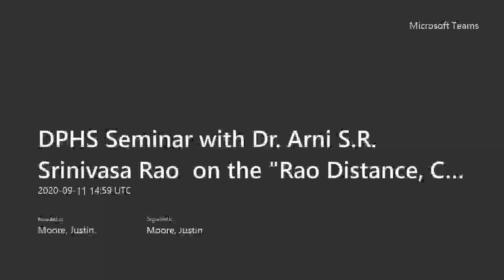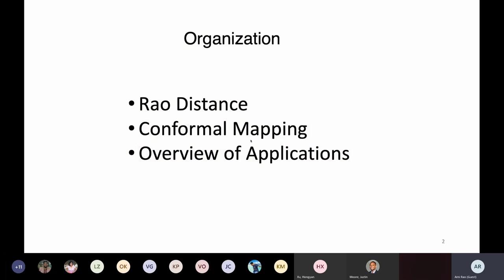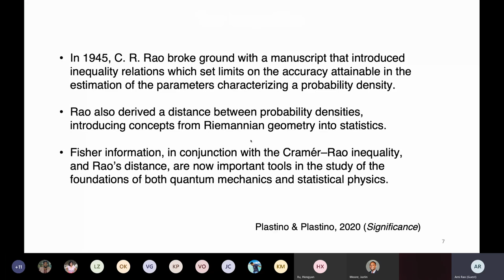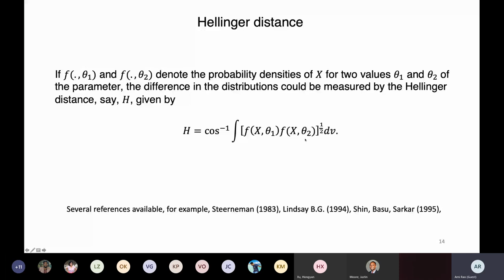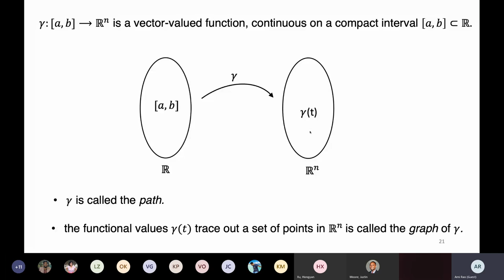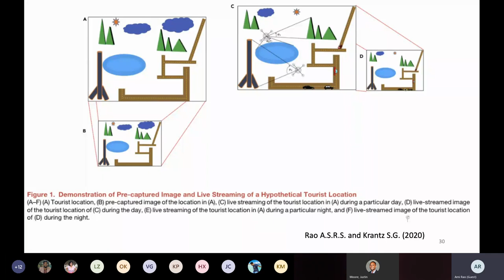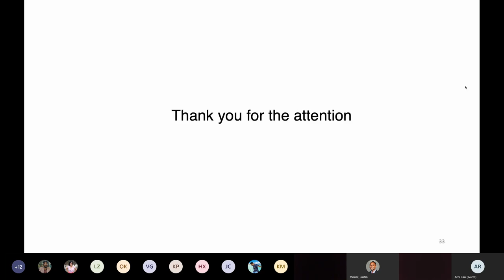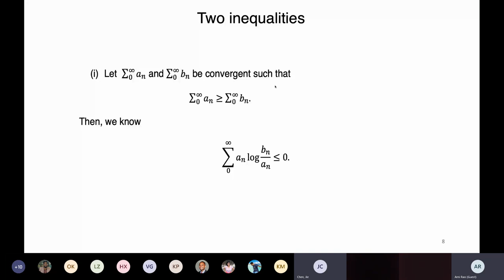Rao Distance, Conformal Mapping and Their Applications, by Arni Rao September 11, 2020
DPHS Seminar, Medical College of Georgia, Augusta University by Professor Arni S.R. Srinivasa Rao, September 11, 2020